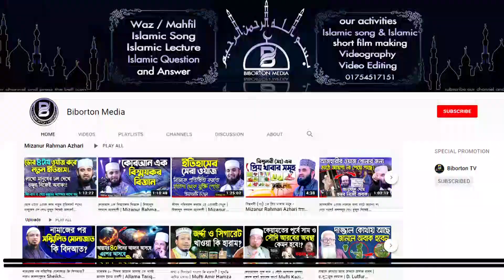কাছে আসার গল্পের নামে অশ্লীলতা! ইউনিলিভারের পণ্য কে বয়কট করা ঈমানের দাবী- Sheikh Ahmadullah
কাছে আসার গল্পের নামে অশ্লীলতা! ইউনিলিভারের পণ্য কে বয়কট করা ঈমানের দাবী- শায়খ আহমাদুল্লাহ Sheikh Ahmadullah